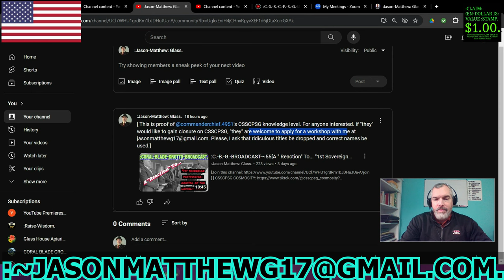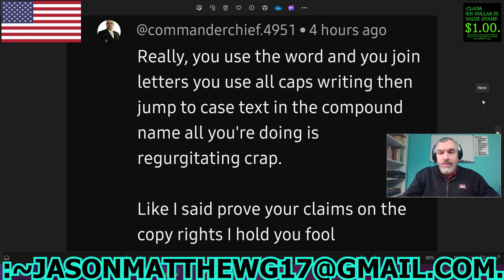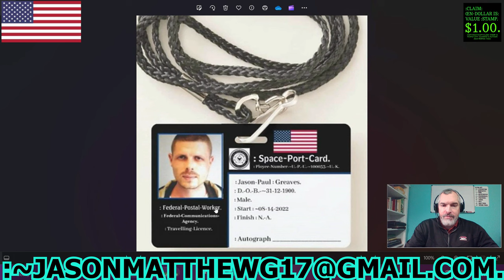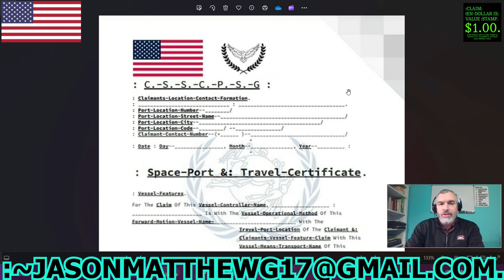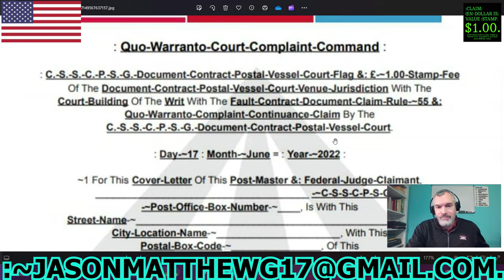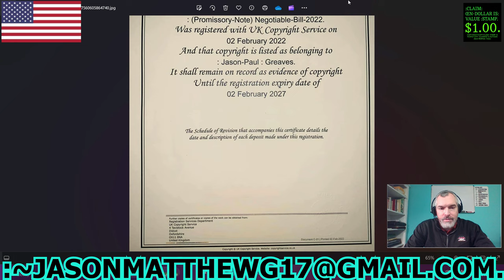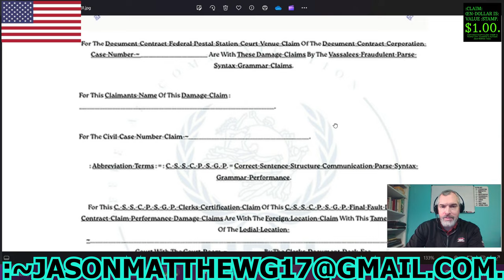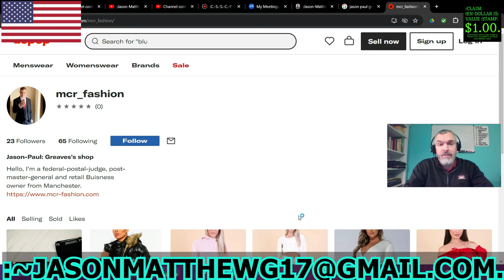:GRAMMAR-AUDIT-~04: Jason-Paul[: Greaves "Postmaster-General, :Commander &: Chief(sic), etc etc"].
FOR THE GRAMMAR-AUDIT.
:~1– FOR THE FUNCTION-CLAIM OF THIS VIDEO IS WITH THE SHARE OF THE AUDIT WITH THE PUBLIC-KNOWLEDGE OF THE Jason-Paul[: Greaves] WITH THE MATTER OF THE C.-S.-S.-C.-P.-S.-G. WITH THIS NEUTRAL-AUDIT BY THIS CLAIMANT/VIDEO-CREATOR/GRAMMAR-AUDITOR, Jason-Matthew[: Glass].
:~4– :COPY-RIGHT/COPY-CLAIM: VIDEO-AUDIT IS: PERPETUITY :CLAIMANT/CREATOR, Jason-Matthew[: Glass].